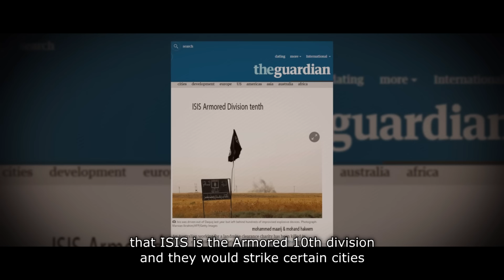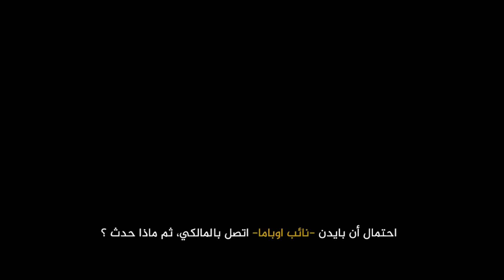ISIS: The Start | Full Documentary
The recent fall of ISIS in Iraq and Syria saw the end of their puritanical rule over the region. How did they come about and what led to their formation. In this documentary we examine the start of the formation of the terror group. This documentary features leading political figures as well as political analyst.